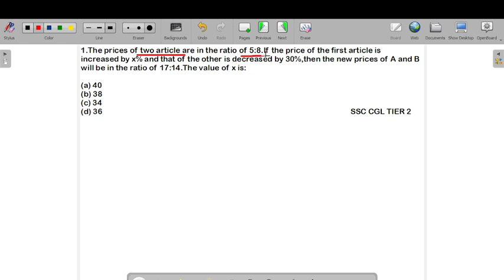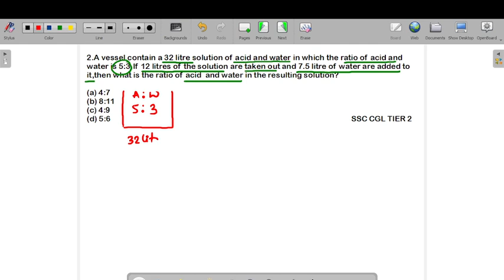SSC CGL TIER 2#SSC CGL PYQ#BEST ANALYSIS#RAHUL SIR#important HARD Questions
Catch The Math (CTM) with Daily Golden Rule for All Railway Exams 2023 |
Railway Exams 2023  | ALP/Technician/RRB JE/TTE/RPF Constable/SI | Railway Maths by Sahil Sir | RRB Upcoming Vacancy 2023 | Railway Vacancies 2023 | Railway New Vacancy 2023 | Railway Recruitment 2023 | Railway New Vacancy 2023 Update